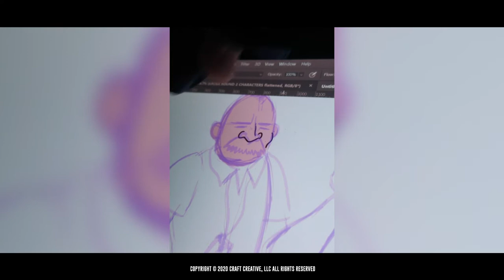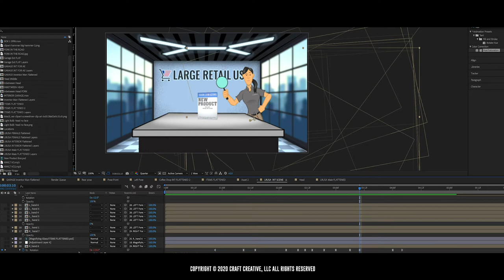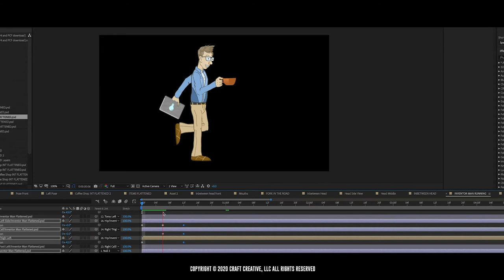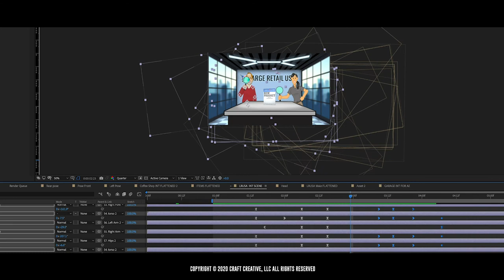HandCRAFTed | How to Animate a Character in Adobe After Effects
Today, Chris covers character animation in After Effects (or whatever program you use for video or graphic effects). Does anyone remember when artists had to keep drawing characters over and over again to create animation? Thankfully, technology has progressed to a point where computer programs do much of the heavy lifting.

Craft Creative is a full-time video production company based in Charleston, South Carolina. We craft creative video production and quality content for businesses of all sizes and industries.

All video content is on behalf and the property of Craft Creative, LLC and produced by Craft Creative, LLC